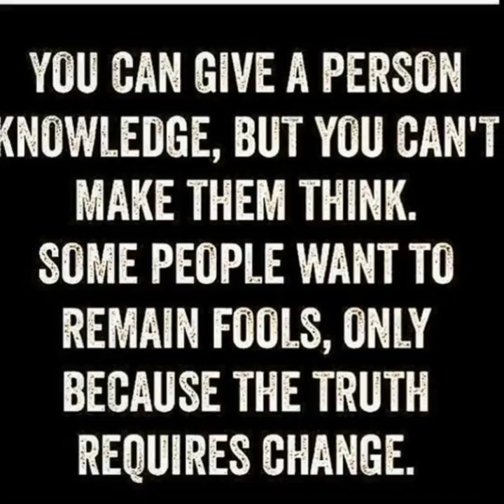The place of my self therapy every early in the morning this pandemic season ( December 3, 2020 )